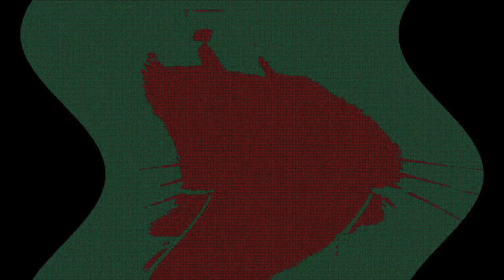Duran Duran - Girls on Film Text to Speech Cover/Midi Conversion